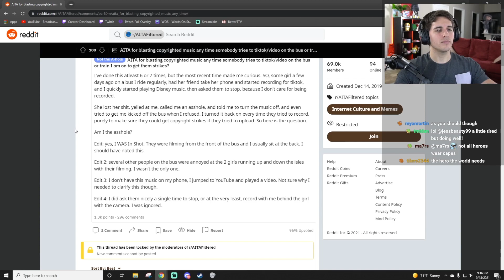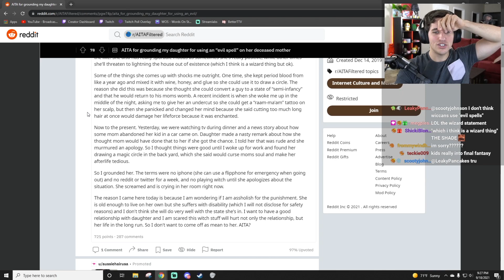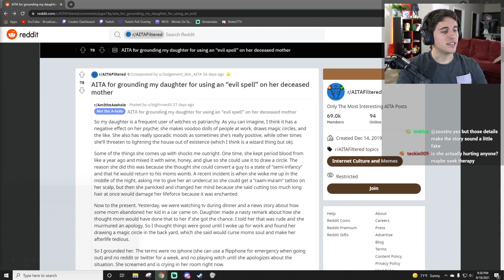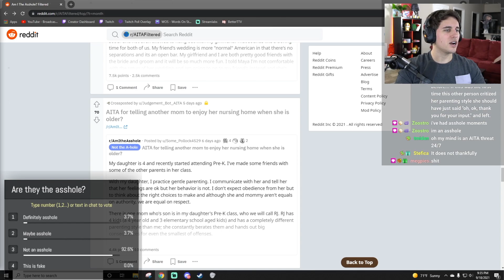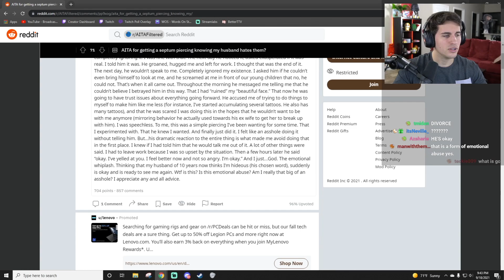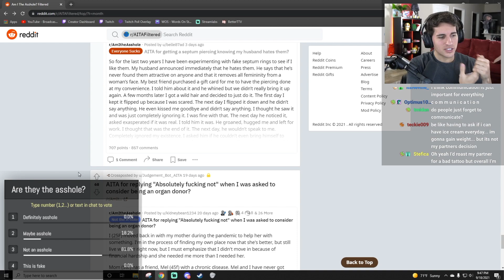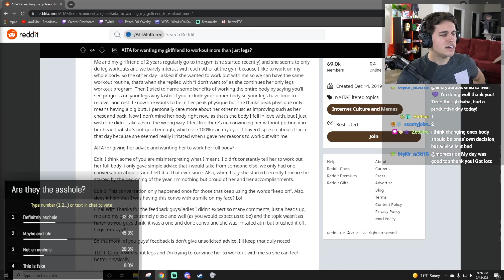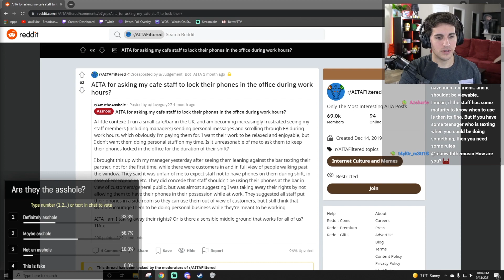Am I The A**hole Ranking | Part 2 (Finale)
Part 2 of Loganolio reading and chat ranking AITA post from Reddit! The full version of the original stream is here: